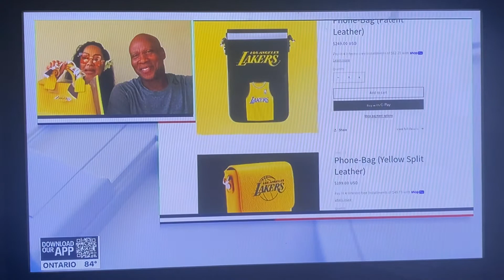Lakers OG’s are BACK! wit Pat Riley in 2022 B Scott interview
Lakers 2022 in Hawaii with all the OG’s!!! Byron Scott interview